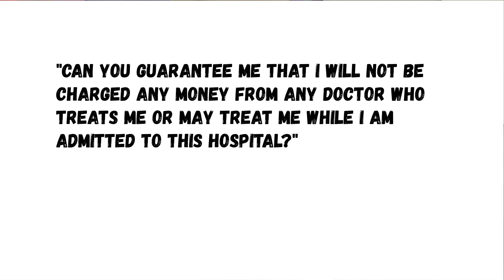Minute with Margaret 10: What is the rule around using private health insurance in public hospital?